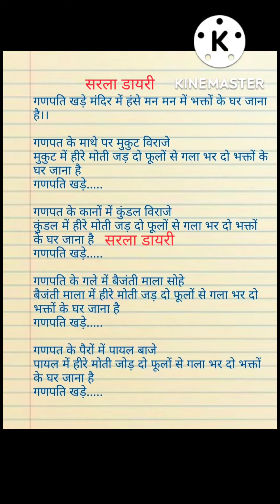with lyrics 🌹गणेश उत्सव स्पेशल भजन। गणपति खड़े मंदिर में सोचें मन मन में भक्तों को क्या देना है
गणेश चतुर्थी स्पेशल भजन
गणेश उत्सव स्पेशल भजन
लिखित भजन
लिरिक्स भजन
सरला डायरी लिखित भजन